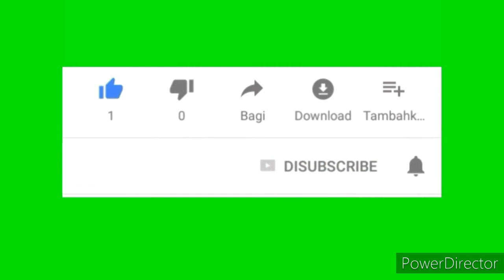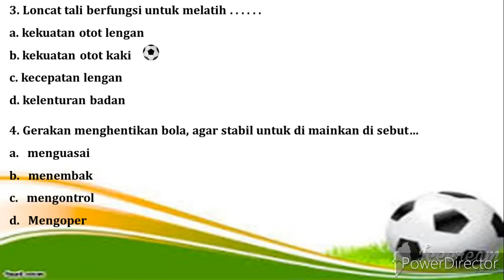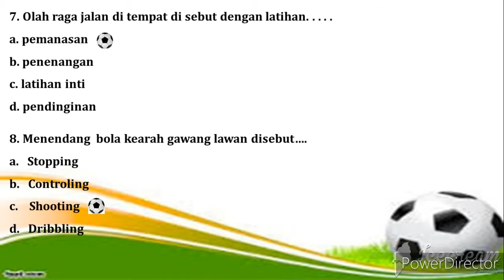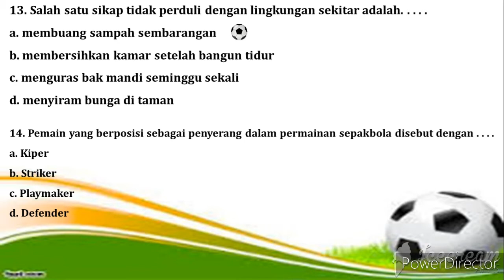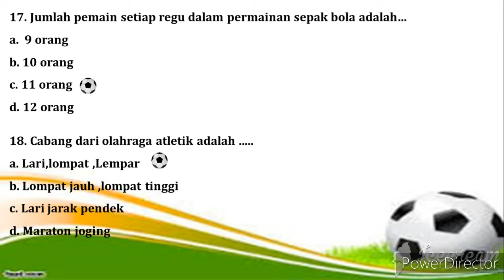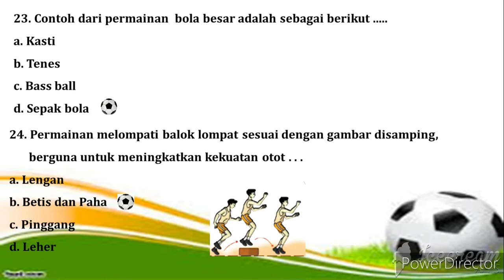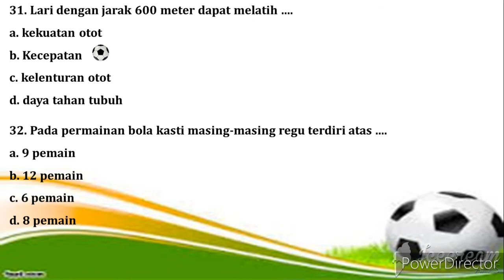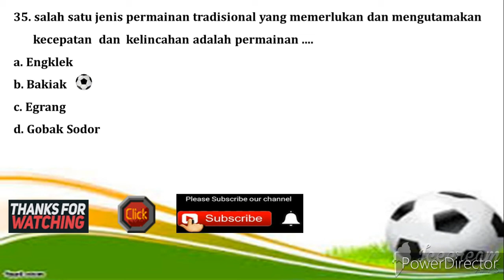Soal uas dan jawaban " pelajaran PJOK kelas 4 sd "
video latihan Soal uas dan jawaban  " pelajaran PJOK  kelas 3 sd "
VIDEO UJIAN SEBELUMNYA

Latihan soal UTS, PAS/UAS muatan IPA TEMA 1 kelas 4 SD Kurikulum 2013.
Latihan Soal UAS PAS Matematika Kelas 4 SD Semester 1 (Ganjil) dan Kunci Jawaban Plus Pembahasan
Latihan Soal UTS, PAS/UAS Tema 2 Muatan IPA Kelas 4 SD Kurikulum 2013
SOAL PENILAIAN AKHIR SEMESTER (PAS/UAS) KELAS 4 TEMA 1 SD/MI
Latihan Soal UAS PAS PJOK Kelas 4 SD Kurikulum 2013 Semester 1 dan Kunci Jawaban
Soal PAS PJOK Kelas 4 SD Semester 1 dan Kunci Jawaban ( Latihan UAS Penjas / Olahraga K13 )
SOAL PAS/UAS PJOK KELAS 4 SEMESTER 1 DAN KUNCI JAWABAN
Soal PAS PJOK Kelas 4 SD MI Semester 1 dan Jawaban Kurikulum 2013
latihan uas pjok kelas 4 sd - latihan PAT pjok kelas 4 - UKK PJOK
SOAL ULANGAN UJIAN UAS UKK PJOK KELAS 4 SD SEMESTER 1
SOAL PAS/UAS PJOK SD Kelas 4 Daring semester 1 2020
LATIHAN SOAL UAS PJOK || KELAS 4 SD SEMESTER 2
Latihan Soal UAS PAS PJOK Kelas 4 SD/MI Kurikulum 13 Semester 1 dan Kunci Jawaban | 2
Latihan Soal UAS PAS PJOK Kelas 4 SD/MI Kurikulum 13 Semester 1 dan Kunci Jawaban
ULANGAN HARIAN PJOK KLS 6
Soal PAS / UAS Kelas 2 Tema 1 Hidup Rukun Semester 1 dan Kunci Jawaban Edisi Revisi Kurikulum 2013
Soal PTS PJOK Kelas 4 Semester 1 Th. 2020
Belajar Soal Kelas 4 SD UAS Penjas PJOK Semester 1 Tahun 2020 VIDEO SCRIBE
PAS PJOK KELAS 4 SEMESTER 1
PTS PJOK KELAS 4 SEMESTER 1
PJOK SD KELAS 1,2 & 3 AKTIVITAS KEBUGARAN JASMANI| Gerak Dasar Kelincahan, kekuatan, dan daya tahan
Tutorial PAS SD
SOAL PAS/UAS PJOK KELAS 6 SEMESTER 1 DAN KUNCI JAWABAN